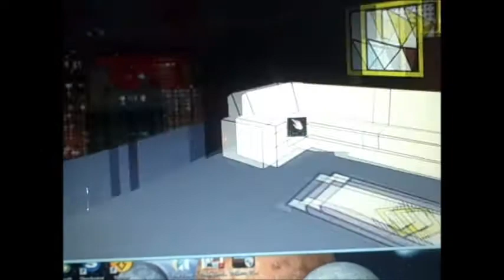playing facade #1 dont say pussy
facade is hard